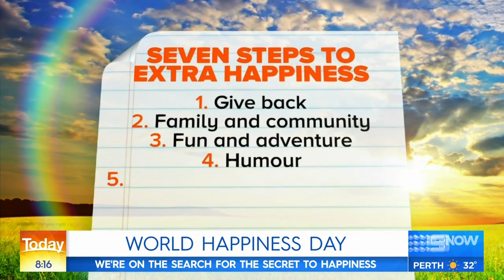Professor Lea Waters featured on The Today Show for World Happiness Day